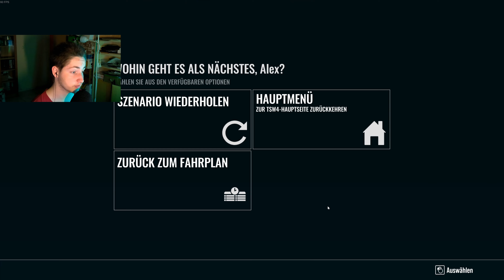Wagen abgeben, ab zum Hafenbahnhof! | TSW4